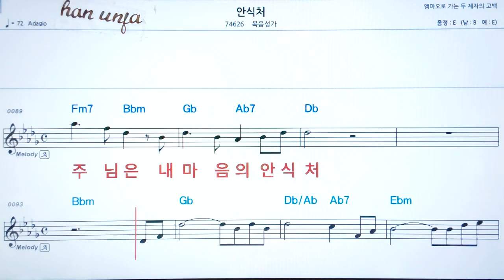💖안식처/복음성가 👍가라오케 악보 코드 가사 ,Karaoke반주